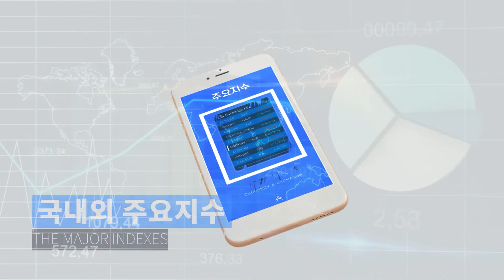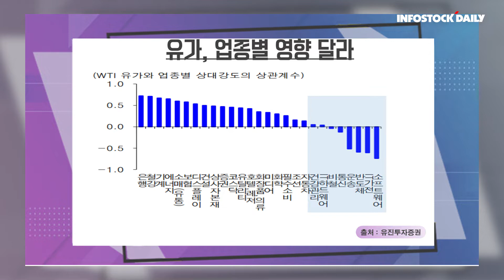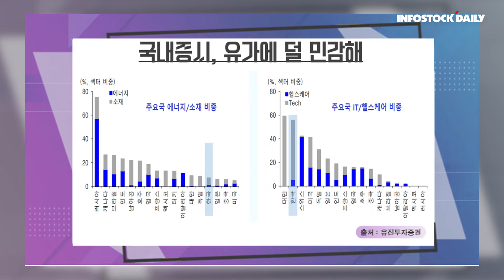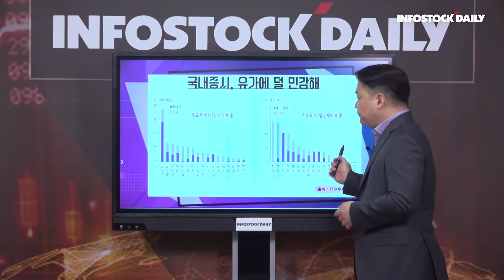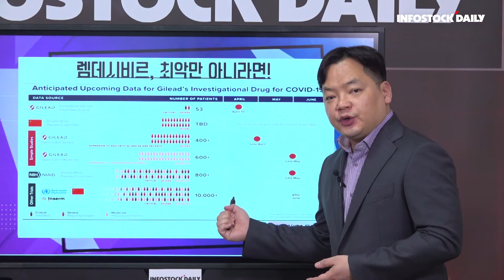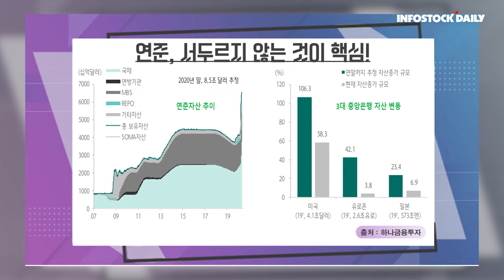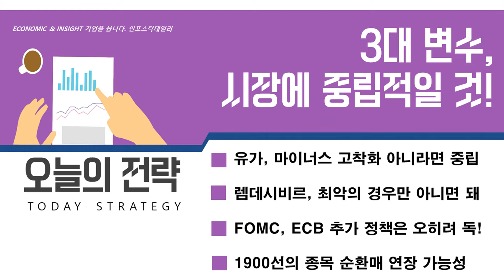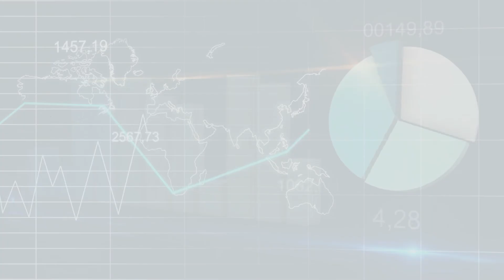[시장통44회]연휴 전 3대 변수 점검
유가, 업종별 영향 달라
국내증시, 유가에 덜 민감해
렘데시비르, 최악만 아니라면!
연준, 서두르지 않는 것이 핵심!

3대 변수, 시장에 중립적일 것!
오늘의 전략
-유가, 마이너스 고착화 아니라면 중립
-렘데시비르, 최악의 경우만 아니면 돼
-FOMC, ECB 추가 정책은 오히려 독!
-1900선의 종목 순환매 연장 가능성